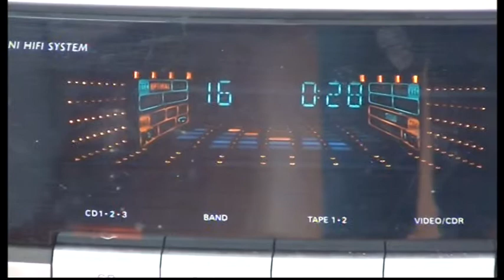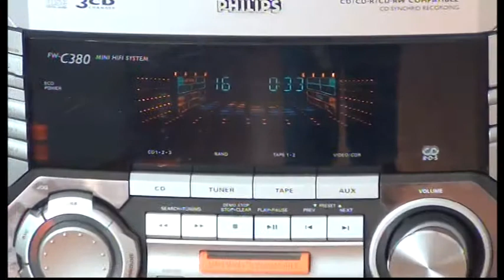Home Video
See video näitab mis me vahel teeme